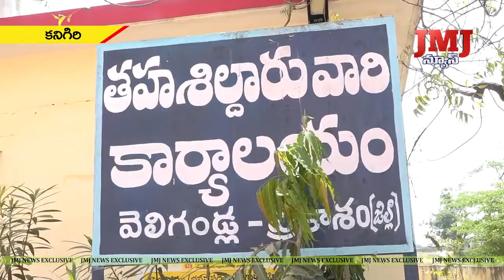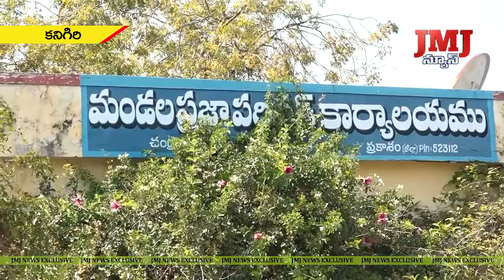పంచాయతీ ఎన్నికల దృష్ట్యా కనిగిరి నియోజకవర్గంలో పలు చోట్ల సందర్శించిన జిల్లా కలెక్టర్ పోలా భాస్కర్